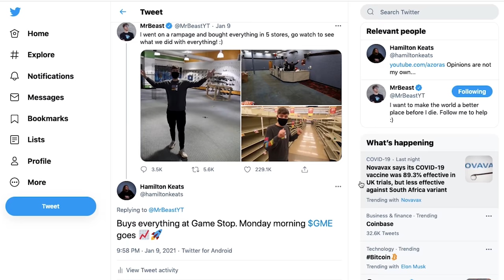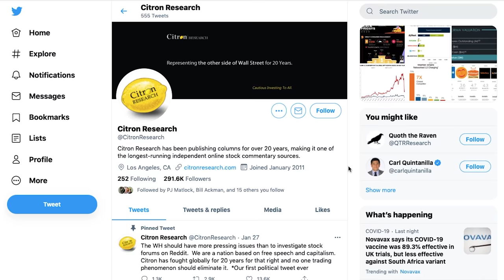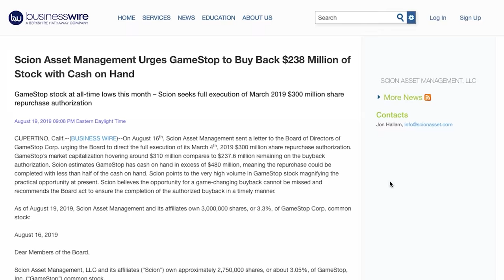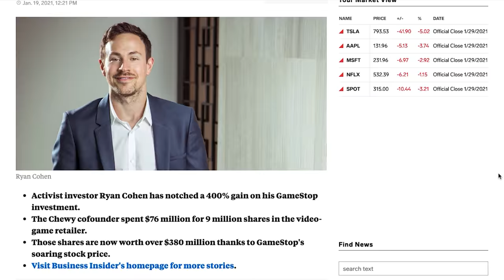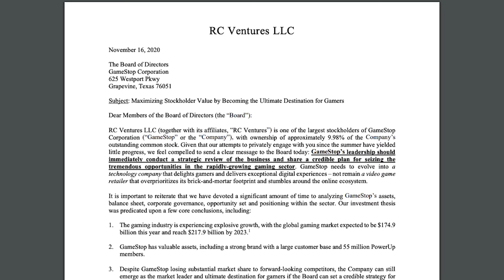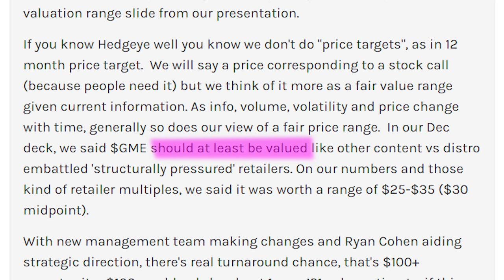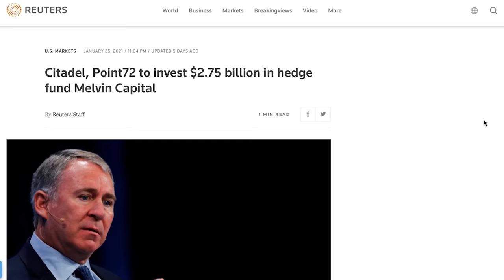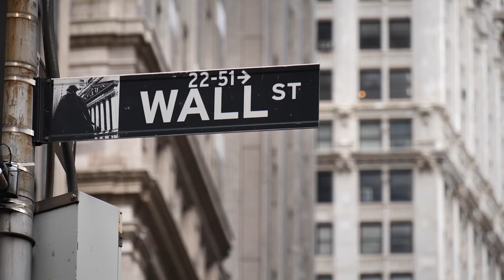GameStop: GME Short Squeeze Explained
What's up guys! Today I want to talk about Game Stop's stock, GME.

Unless you have zero interest in investing or have been hiding under a rock these last weeks, you'll have heard about the stocks meteoric rise.

Now, mainstream media would have you believe that the stocks rise was engineered by the efforts of the infamous subreddit, Wall Street Bets. But there's much more to it than that!

So what really happened to Game Stop? Why is the stock reaching mooning? And how high could it go?

European investors get free shares in Interactive Brokers worth up to $200 when you open an account using my link:

My Camera

My Children's Book

What is a short squeeze?

Short-sellers borrow shares of an asset that they believe will drop in price in order to buy them after they fall. If they're right, they return the shares and pocket the difference between the price when they initiated the short and the actual sale price. If they're wrong, they're forced to buy at a higher price and pay the difference between the price they set and its sale price.

A short squeeze occurs when the stock jumps sharply higher, forcing traders with short positions, to buy the stock in order to prevent further losses. Their scramble to buy only adds to the upward pressure on the stock's price.

In the case of GameStop, short interest is estimated to be about 140% of its float. Which is important to note. Because the short interest exceeded 100% of the shares outstanding, it takes less money to move shares because each buy order represents a greater percentage of the capitalization.

The speed with which GME's share price rose, forced shorts to rapidly capitulate and accelerated the move upwards, exacerbating the issue as even the biggest players were forced to cover.